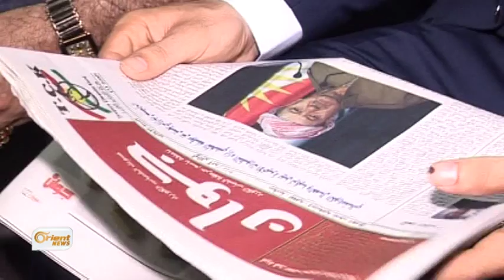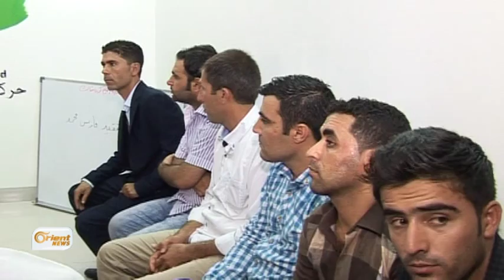Vekirirna nivîsgeha TCKê li Hewlêrê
Tevgera Ciwanên Kurd û di berdewamiya çalakiyên xwe de, nivîsgeha xwe li Herêma Kurdistanê li Hewlêrê vekir, û li gorî gotina endamên wê, ew dixwazin ev nivîs bibe cihê hevdîtina xortên Rojava li Hewlêrê ne tenê jibo tevgerê be…… ev jî di demekê de ye, ku bêtirî Du salane.. karên rêxistinên xortan li herêma Kurdistanê gelekî kêm bûye